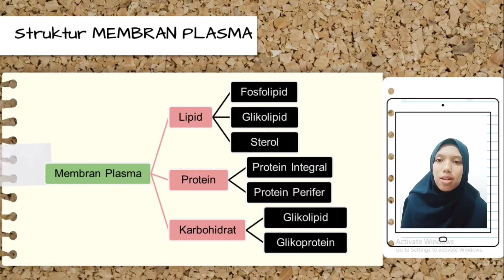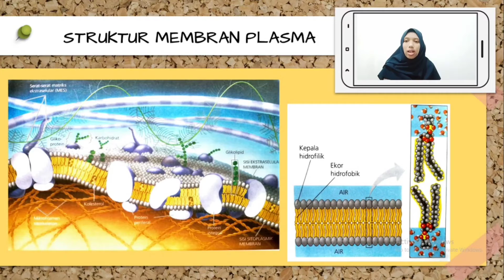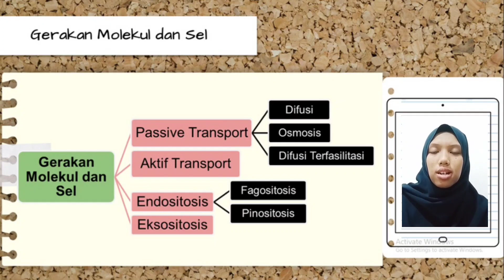Fisiologi Hewan: Biomembran_Megawati Putri Siddiq_Pendidikan Biologi UNJ